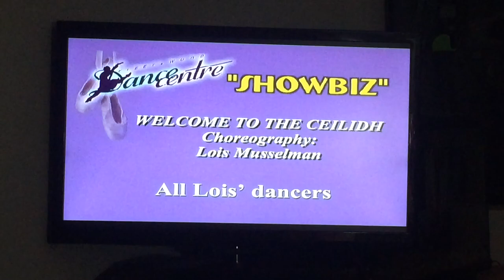Welcome to the Ceilidh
Scottish country dance, and highland dancers from the fleetwood dance centre's 2004 recital "showbiz"
A Scottish party dance for all ages